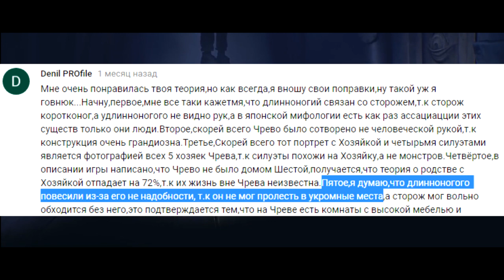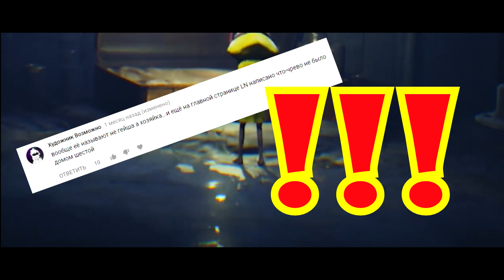Кто такой ШВЕЙЦАР? СВЯЗЬ С ХОЗЯЙКОЙ И ШЕСТОЙ?! | ТЕОРИЯ Little Nightmares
Есть ли связь между Шестой, Хозяйкой, Повешенным и Красным Швейцаром? Оказывается, да.

Упомянутый пост с реддита (Кстати говоря, пруфы того, что на поварах маски, а не "они просто жирные", там тоже есть)